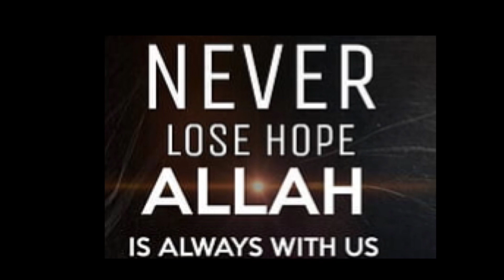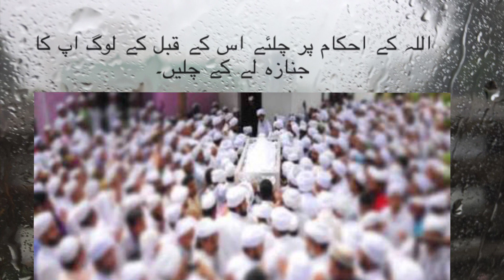Quran Har Roz | Part 1822 | Surah Kahf Ayat no 1-3 | Qurani Ayat ke Urdu tarjumon ka silsila